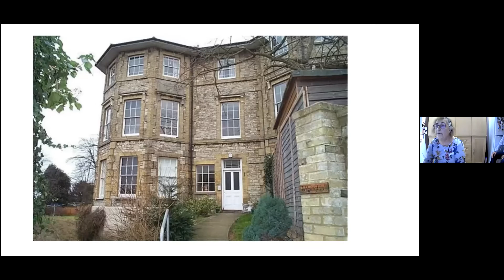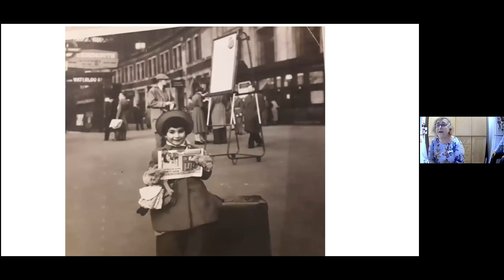The Kentoneers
Maris Block tells us about her early life.